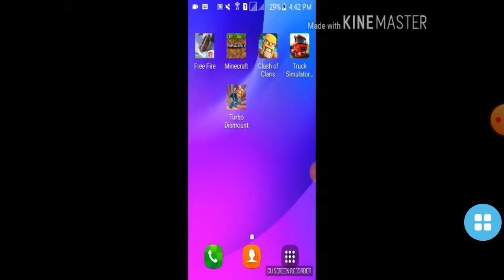Free fire :episodio #3